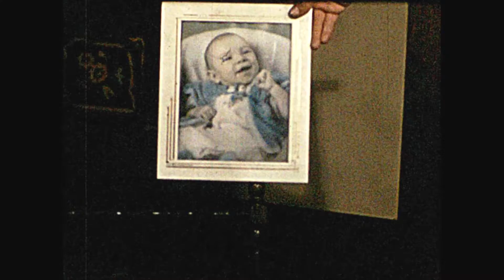Babys First Birthday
A donated film by Preservation Action Council depicting a mother and father celebrating their childs first birthday. In this case, a birthday moment from Idaho in March of 1941.  Although war was already raging in Europe, this young couple could only focus on the love of their life.